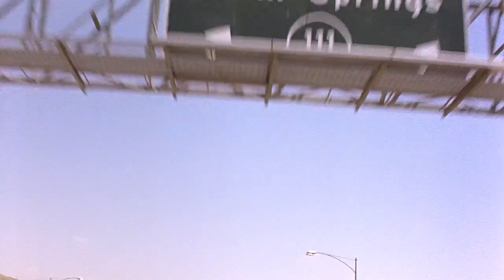ScHoolboy Q - oHio (ft. Freddie Gibbs)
ohHI I DO NOT OWN THIS

Film: Paramount Pictures